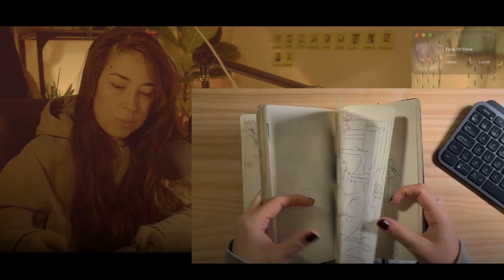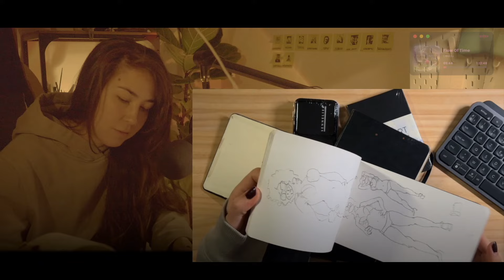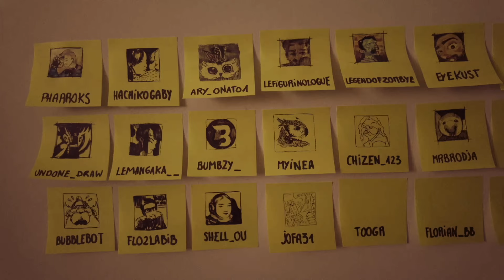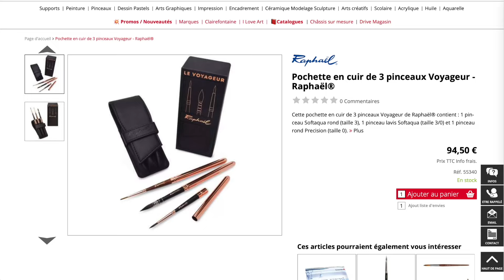Le matériel de DESSIN idéal pour un carnet de voyage ?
Je planifie de repartir en voyage et il me fallait donc un peu de matériel de dessin : aquarelle, carnet de croquis Moleskine, pinceaux Raphaël et même du "drawing gum".
Je l'ai unboxé en live sur ma chaîne YT mais aussi et je vous propose donc un petit replay.

►  LIENS CITÉS
Envie de voir la liste compète de mon matériel de dessin dans toutes les occasions ?

► TIMECODE
00:00 → 00:28 : Introduction
00:28 → 02:07 : Pentel
02:07 → 06:48 : Carnets de croquis Moleskine + mon vieux carnet
06:48 → 08:42 : Carnet Sakura au papier noir
08:42 → 10:57 : Pinceaux refermante Raphaël
10:57 → 11:38 : Drawing gum
11:38 → 13:33 : Boîte d'aquarelle Sennelier